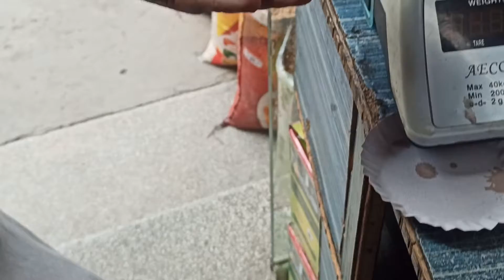Full spicy Chana Chaat | Special Chana Chaat | Chana Chaat recipe | Rawalpindi famous Chaat taste.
Rawalpindi street taste
special and spicy Chana Chaat.

food ranger
food fusion

 Food Wishes

Matty Matheson

Bon Appétit

Everyday Food

Serious Eats

Tasty. BuzzFeed